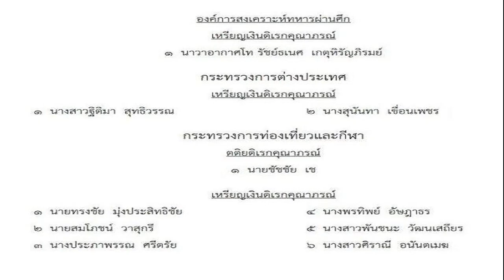สุรจนา ขอติดข้าราชการทหารบก ดวงอักษร เร่งเรียนให้จบปริญญาโทที่เชียงใหม่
กีฬา
14 ส.ค. 2567
09:20 น.
สุรจนา คำเบ้า เจ้าของเหรียญทองแดงโอลิมปิกเกมส์ หวังได้รับราชการทหารบก ด้าน ดวงอักษร ใจดี มุ่งเป้าเรียนให้จบปริญญาโทที่ม.กีฬาแห่งชาติ เชียงใหม่

ออย สุรจนา คำเบ้า เจ้าของเหรียญทองแดงยกน้ำหนักหญิงโอลิมปิกเกมส์ 2024 รุ่น 49 ก.ก.หญิง และ “ส้ม”ดวงอักษร ใจดี นักยกเหล็กทีมชาติไทย พร้อมด้วยทัพนักกีฬายกน้ำหนักทีมชาติไทย และทีมงานสต๊าฟโค้ชเดินทางกลับถึงไทยเรียบร้อยแล้ว เมื่อ 14 ส.ค. หลังจากเสร็จสิ้นภาระกิจปารีสเกมส์
ออย กล่าวว่า “ขอบคุณกำลังใจจากคนไทยทุกคน สมาคมยกน้ำหนัก การไฟฟ้าฝ่ายผลิตแห่งประเทศไทย รวมถึงอีกหลายภาคส่วน หลังจากนี้จะกลับไปตั้งใจฝึกซ้อมเหมือนเดิมเพื่อที่อีก 4 ปีข้างหน้าจะไปคว้าเหรียญโอลิมปิกที่แอลเอกลับมาให้ได้
“เรื่องเงินรางวัลที่ได้จากการแข่งขันตอนนี้ยังไม่ได้วางแผนอะไร ส่วนในอนาคตเมื่อเลิกเล่นกีฬายกน้ำหนักไปแล้วอยากรับราชการเป็นทหารบก เพราะตอนนี้ยังไม่ได้ติดข้าราชการ เพราะอยากมีอนาคตที่มั่นคง เพื่อวันหน้าจะได้เลี้ยงดูพ่อแม่และครอบครัวได้
ส้ม “สำหรับการแข่งขันระดับโอลิมปิกถือว่าเป็นที่พอใจสำหรับตัวเองเพราะเป็นเวทีที่การแข่งขันค่อนข้างเข้มข้น และยากพอสมควรเพราะเราต้องเจอระดับแชมป์โลก ซึ่งผลที่ออกมาเรายอมรับ
“เรื่องสถิติการยกต้องบอกว่าเป็นไปตามเป้าที่วางไว้ แต่ความจริงน่าจะทำได้ดีกว่านี้เลยมีแอบเสียใจบ้างนิดหน่อย ถือเป็นประสบการณ์ที่ดีบนเวทีการแข่งขันระดับโลกแบบนี้ ยอมรับว่าค่อนข้างกดดันเนื่องจากเป็นนักกีฬาคนสุดท้าย แม้ว่าจะพยายามปล่อยวางแล้ว แต่ยังมีความกดดันพอสมควร ตอนนี้ยังไม่ได้วางแผนสำหรับการแข่งขันครั้งต่อไปขอพักผ่อนก่อน อยากกลับไปเรียนต่อให้จบปริญญาโทที่มหาวิทยาลัยการกีฬาแห่งชาติ วิทยาเขตเชียงใหม่